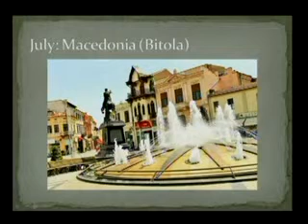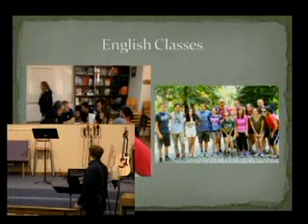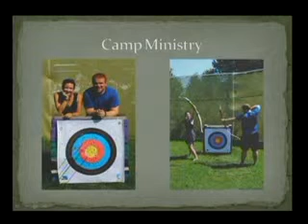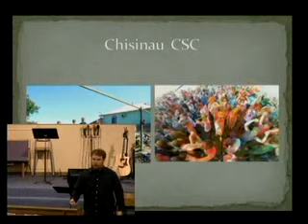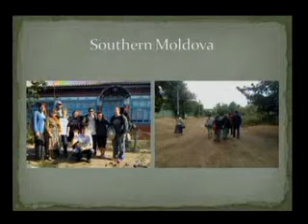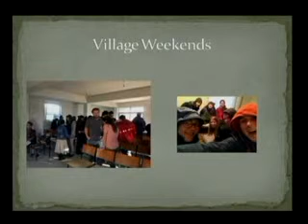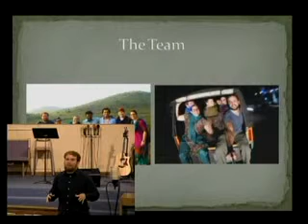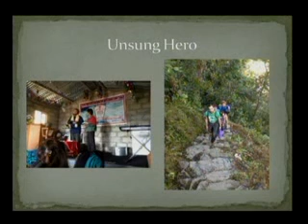Joshua Duren - Worldrace 2014-2015